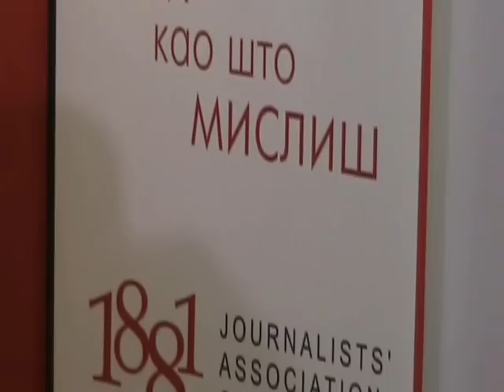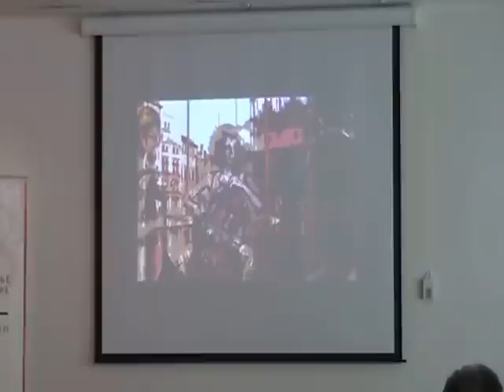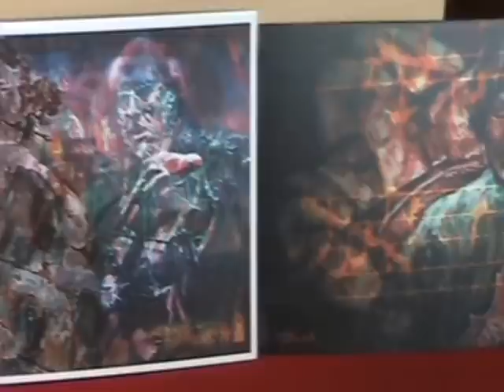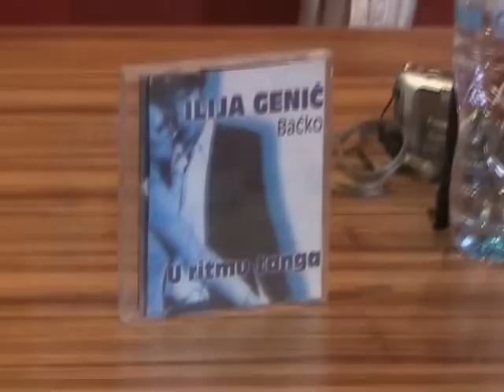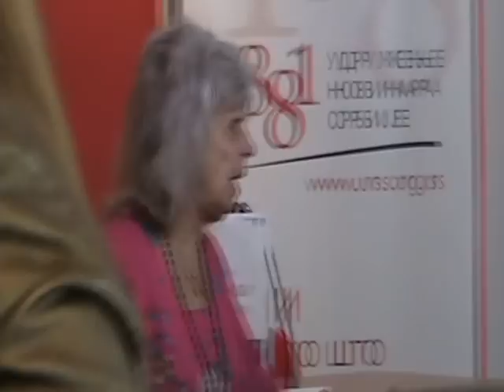PRESS CENTAR UNSa DOLAZAK NA PROMOCIJU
Promocija posebnog izdanja RTS  Milice Stojković"Bila sam svedok MUZIČKA PRODUKCIJA RTS 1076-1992" u PRESS CENTRu UNSa 24. aprila 2013.Kamera Dušan Dingarac, montaža Milica Stojković autor Milica Stojković